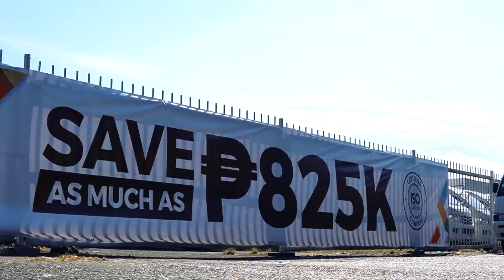A Look Back at FOTON Heavy Gat Year End Sale